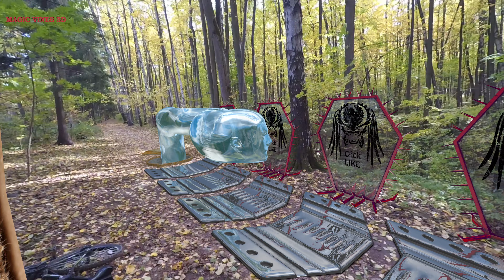🌝 Camera tracking in after effects 🌝 3d camera tracking 🌝3d tracking 🌝 3ds max modeling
3d camera tracking
3d camera tracking after effects
3d camera tracking in after effects
3d camera track

3d tracking
3d tracking after effects
3d tracking in after effects
3d tracking camera
motion tracking camera

3ds max
3ds max tutorial
3ds max vray
3ds max vs maya
3ds max modeling
3ds max vs blender

matchmoving
3d track camera
boujou